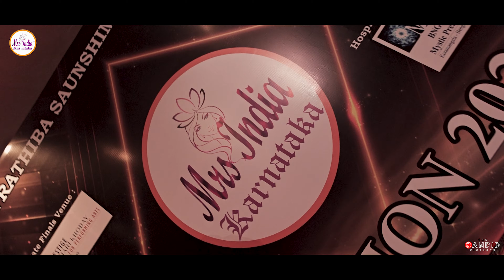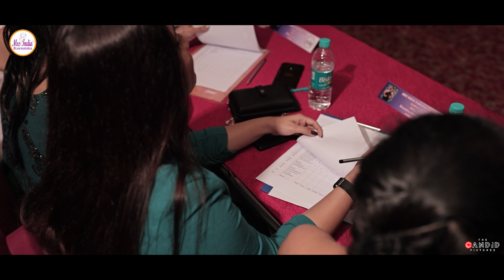Audition Mrs India Karnataka 7th edition, a Better view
7th edition of mrsindiakarnataka , Audition held on 7th May 2023 at Tulip inn hotel sankey road Bengaluru , A better view of the whole journey contestants across the state attended the audition